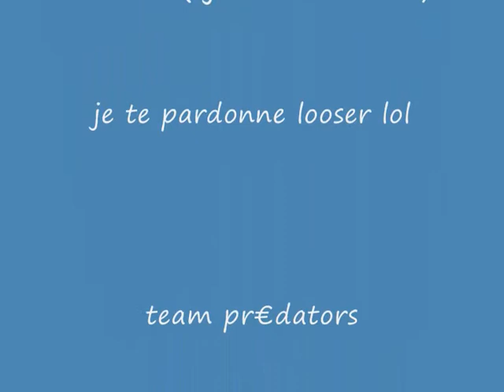Pokemon DP : florant/p€ vs hinasan/p€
Un match catastrophique pour Florant , il ne joue pu sérieusement , a perdu son titre de top5 P€ et est en regression , a décidé de stopper DP qu' il met de coté pour se mettre au basket , en pause